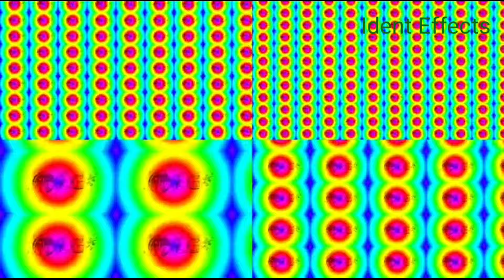LG Epic Shine Logo Ident Effects